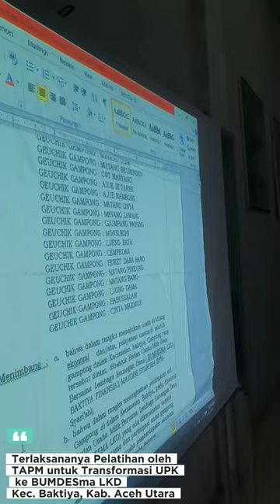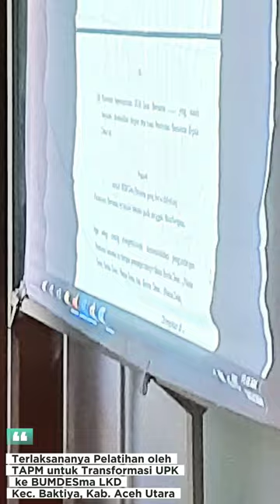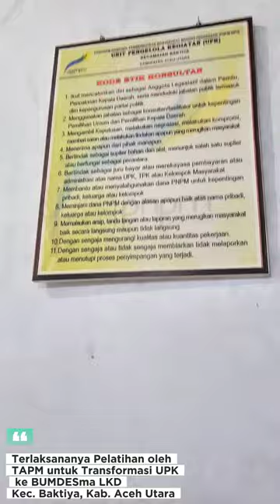Pelatihan untuk menuju Transformasi UPK ke BUMDESma LKD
Pelatihan UPK eks PNPM MPd Kecamatan Baktiya untuk menuju Transformasi UPK ke BUMDESma LKD baktiya acehutara aceh pendampingdesa pendampinglokaldesa indonesia instagram twitter facebook video @waterjoe303